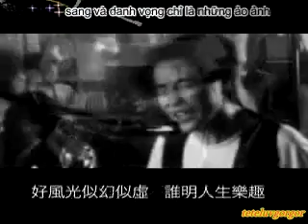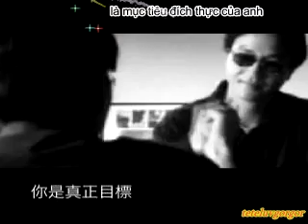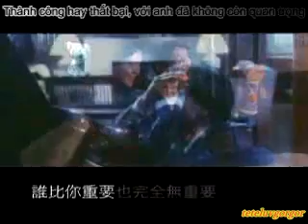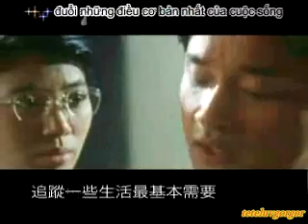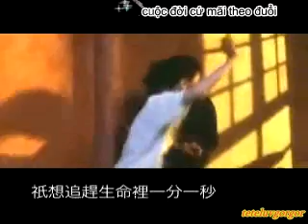[Vietsub] Chase - Leslie Cheung (Truy - Trương Quốc Vinh)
Sau một thời gian dài mày mò, pé tete đã cho ra đời tác phẩm đầu tay, dành tặng gia đình Ca Ca thân iu và những ai yêu quý Trương Quốc Vinh:x